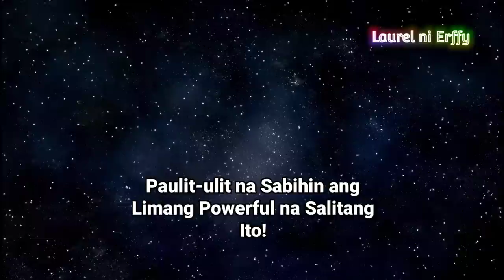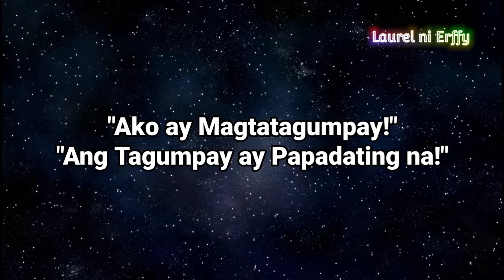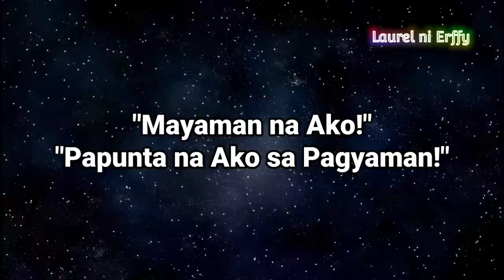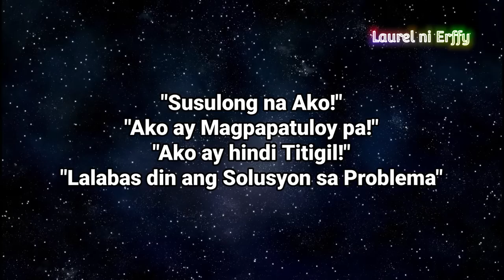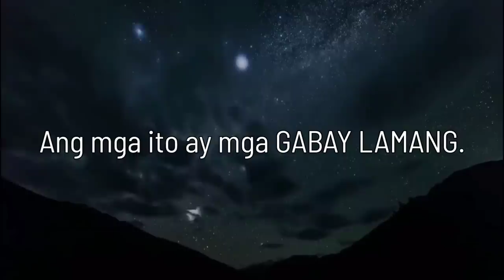⭐Ang Limang (5) MAKAPANGYARIHANG NA SALITA UPANG UMAKIT KA NG SWERTE SA PERA AT BUHAY!